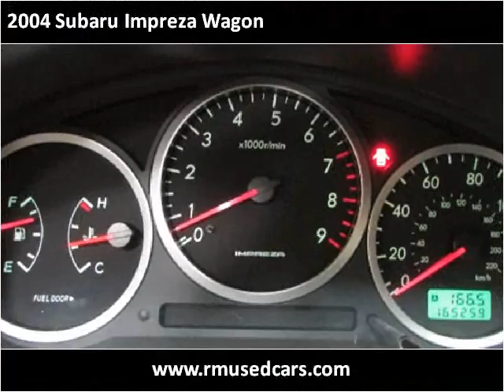2004 Subaru Impreza Wagon Used Cars Roselle IL,WI,IN